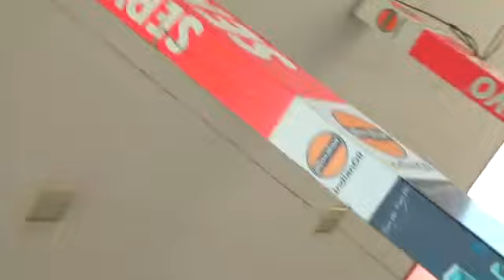జైలులో బండి సంజయ్ ని కలిసి వస్తున్న కిషన్ రెడ్డి,బీజేపీ నాయకులు | VR NEWS TELUGU